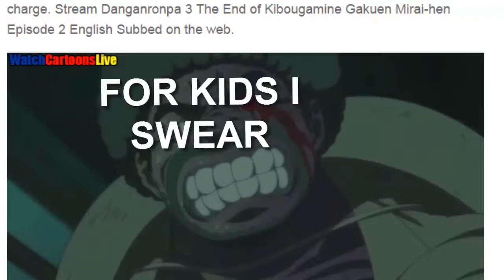How it feels to watch Danganronpa 3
I made the mistake to watch Future Arc directly after Despair Arc...
It just doesn't feel right.